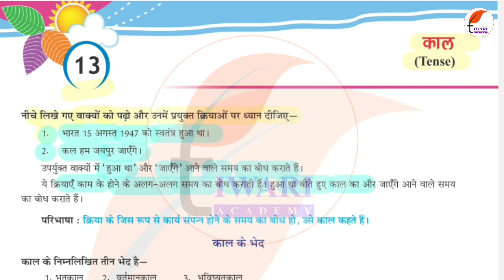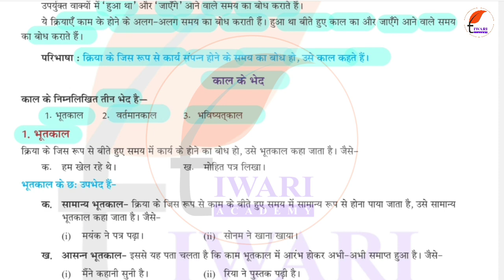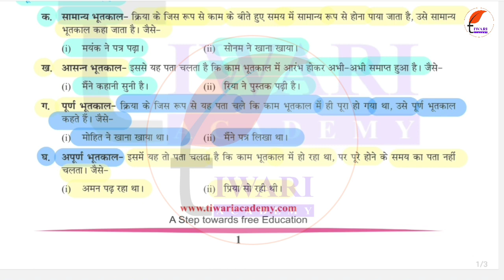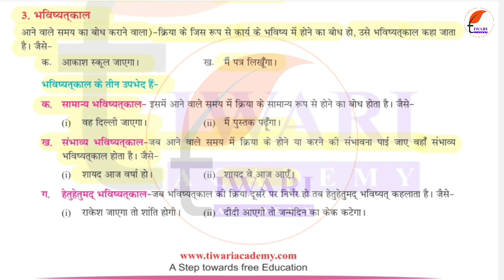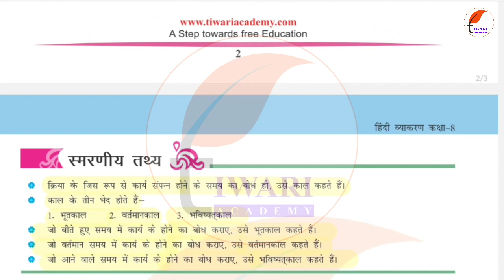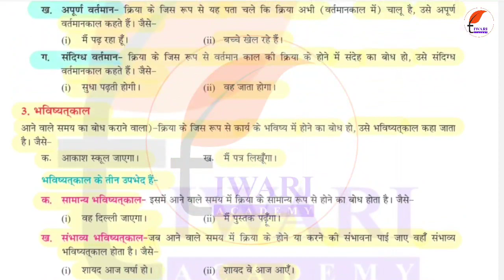Class 8 Hindi Vyakaran Chapter 13 Kaal - कक्षा 8 हिंदी व्याकरण अध्याय 13 काल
Class 8 Hindi Vyakaran Chapter 13 Kaal - कक्षा 8 हिंदी व्याकरण अध्याय 13 काल. इस पाठ से संबंधित अन्य पठन सामग्री के लिए नीचे दिए गए वेबसाइट लिंक पर जाएँ.